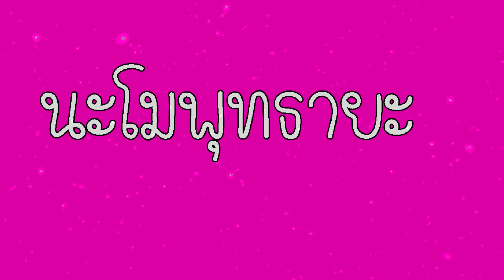ไม้มงคลเรียกทรัพย์2565!!!!ความลับว่านอ้ายใบ้ ปลูกเรียกทรัพย์ *2เท่า2565ต้องรู้4ข้อ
สวัสดีค่าวันนี้เอาต้นว่านอ้ายใบ2565 ที่หลายคนนิยมปลูกอย่างเพร่หลาย นั้นจัดเป็นไม้มงคลที่ช่วยเสริมดวงชะตาทางการเงินได้ดี  เรียกเงินเรียกทอง เสริมโชคลาภ เสริมดวงค้าขาย ว่านเมตรตามหานิยม ถ้าปลูกถูกทิศไปดูกันค่า พร้อมคาถาเรียกทรัพย์